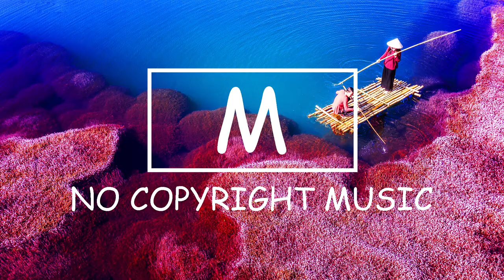SKANDR - Happy Ending（Mm No Copyright Music）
Best free copyright background music for content creators, especially for Vlog and Videos.

Mm No Copyright Music is the safest YouTube channel dedicated to promote vlog no copyright music, royalty-free music and creative commons music for content creators

Please make sure to follow the below instructions in order to download this music. Copy and paste in your video description.

Song: SKANDR - Happy Ending（Mm No Copyright Music）
Music provided by Mm No Copyright Music.